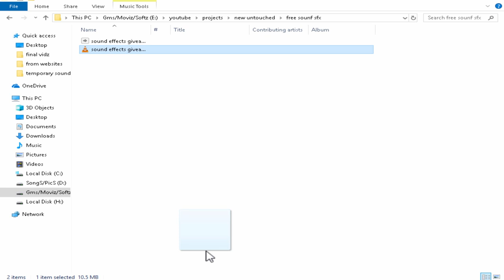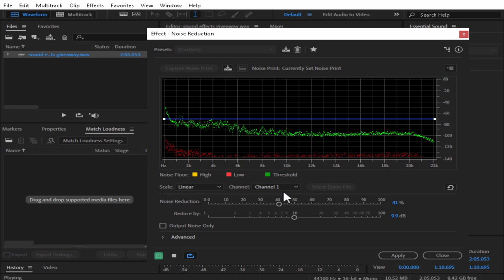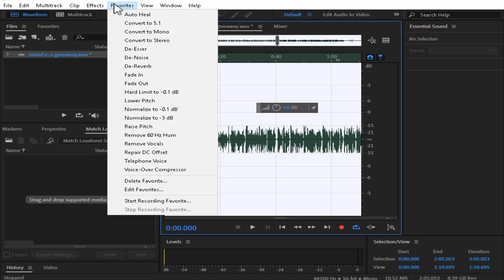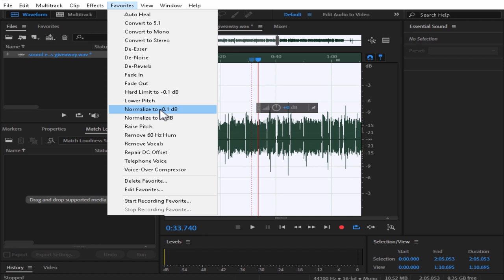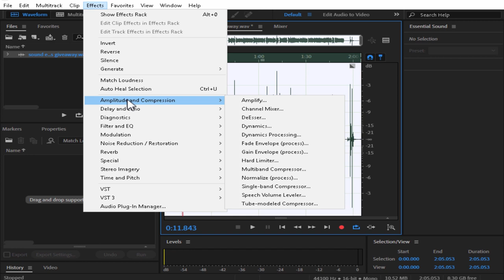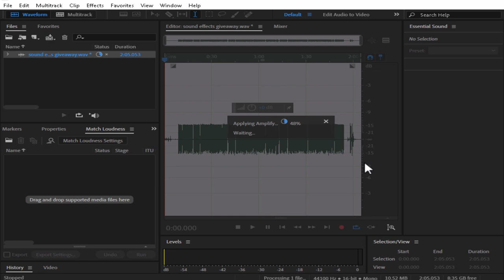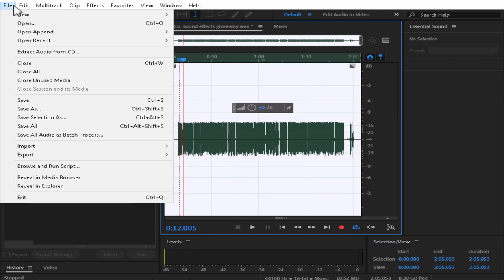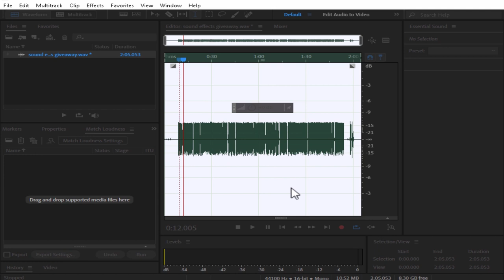Make your Audio Professional | Adobe Audition Tutorial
Elevate your audio quality to a professional-grade level with this comprehensive Adobe Audition tutorial! Whether you're a musician, podcaster, or content creator, mastering the techniques covered in this tutorial will take your sound to the next level. You'll learn step-by-step processes for noise reduction, equalization, compression, and more, ensuring that your audio is clear and polished. Don't settle for mediocre sound – unlock the full potential of your audio with Adobe Audition.

Hope You Guys Enjoyed Watching This Video Just As Much As I Enjoyed Making This Video.
See you guys *Asap!*